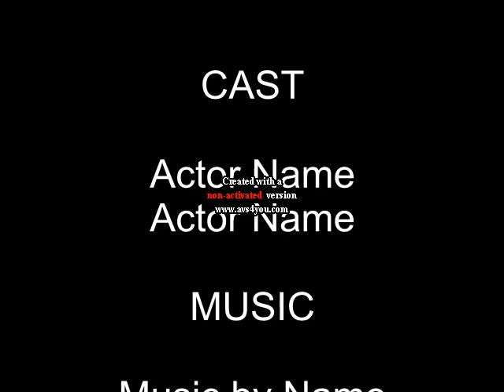burmese love song